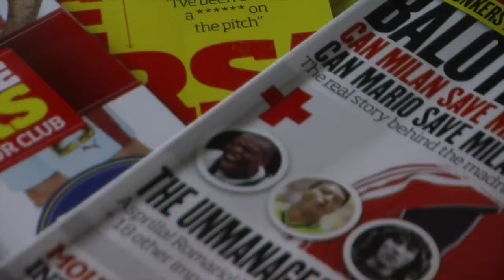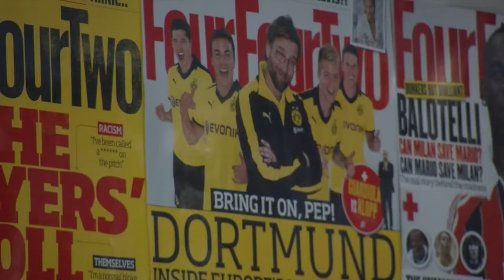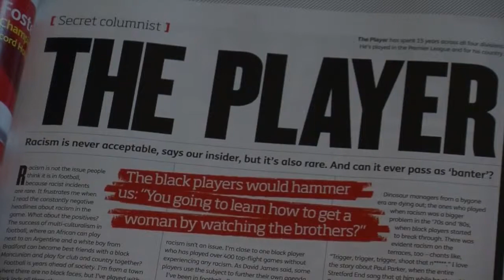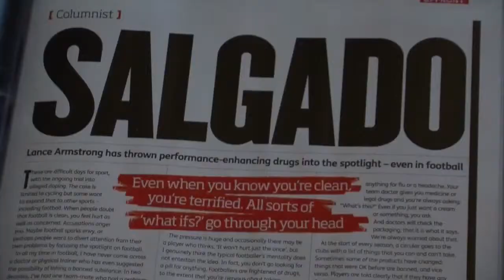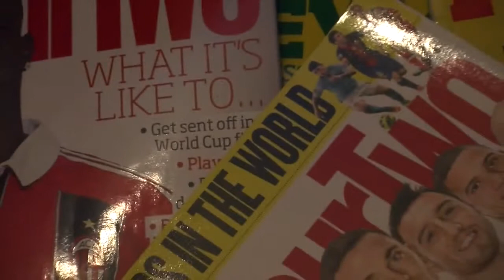Interview with FourFourTwo Magazine editor, David Hall